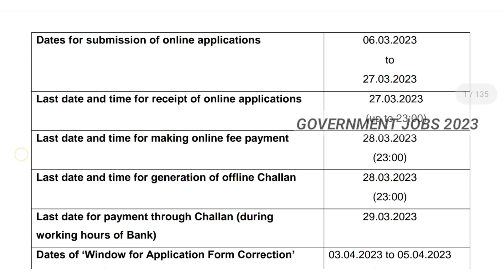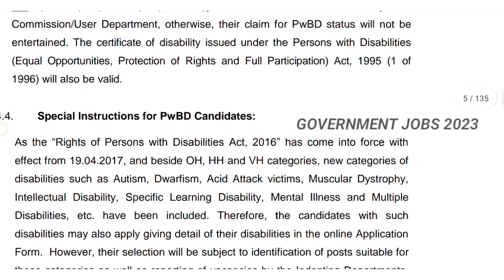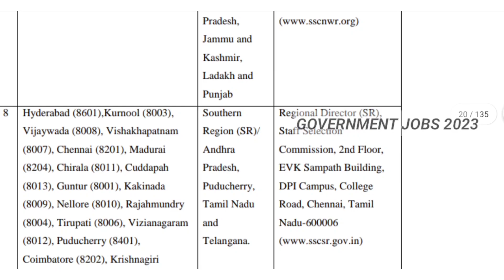✅SSC வேலை வாய்ப்பு இப்பொழுது அறிவிக்கப்பட்டுள்ளது | Government 💫Job 2023 | Permanent ✨ Job 2023 ✍️